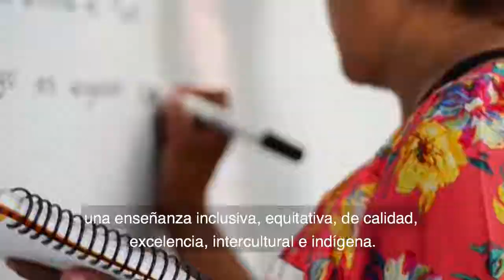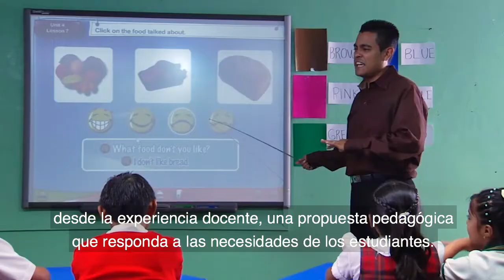SNTE: Latinoamérica vs privatización de la educación